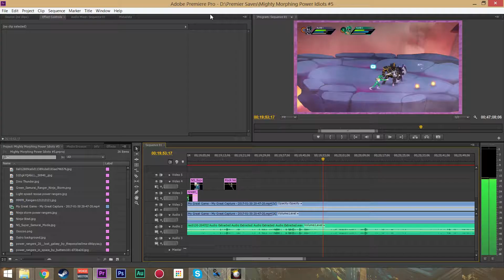WELL THIS IS A THING!!│Mighty Morphing Power Idiots #5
This has been another Informative power rangers video with KAGE AND MSWM. Sorry...